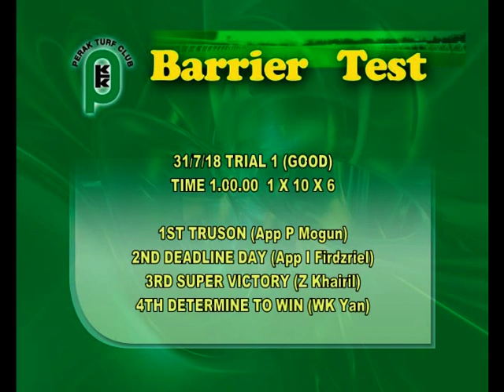B/T_1 31/7/18